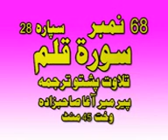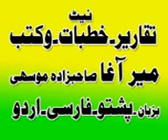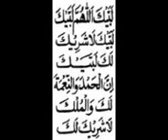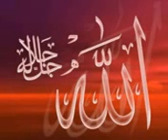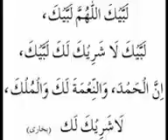PASHTO TARJUMA SOORT QALAM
PEER  MEER  AGHA  SAHIBADA  MOSAHI